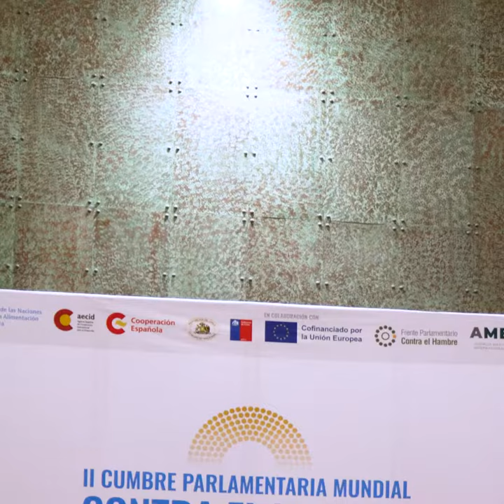Elvino Boh Gass - Diputado de Brasil - 1 Minuto contra el hambre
Declaraciones de Elvino Boh Gass, diputado y miembro del Frente Parlamentario contra el Hambre de Brasil, durante su participación en la “II Cumbre Parlamentaria Mundial contra el Hambre y la Malnutrición” y en “X Foro del Frente Parlamentario contra el Hambre de América Latina y el Caribe”, eventos celebrados entre el 14 y 16 de junio de 2023 en Chile.

El objetivo principal de ambas actividades fue avanzar hacia un gran pacto global de Estados en contra del hambre y la malnutrición.

Apoyan estas iniciativas: FAO, la Agencia Española de Cooperación Internacional para el Desarrollo (AECID), Comisión Europea, Congreso Nacional de Chile y el Gobierno de Chile y la Agencia Mexicana de Cooperación Internacional para el Desarrollo (AMEXCID).

Statements by Elvino Boh Gas, deputy and member of the Parliamentary Front against Hunger of Brasil, during his participation in the " Second Global Parliamentary Summit against Hunger and Malnutrition " and the "10th Forum of the Parliamentary Front against Hunger in Latin America and the Caribbean," events held between June 14th and 16th, 2023, in Chile.

The main objective of both activities was to advance towards a global grand pact among nations against hunger and malnutrition.

These initiatives are supported by: FAO, the Spanish Agency for International Cooperation for Development (AECID), the European Commission, the National Congress of Chile, the Government of Chile, and the Mexican Agency for International Development Cooperation (AMEXCID).